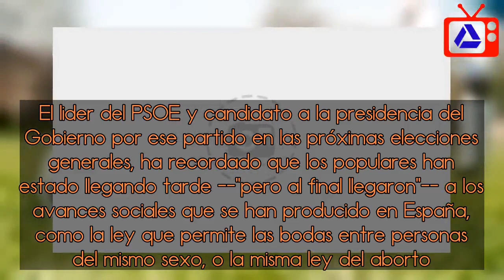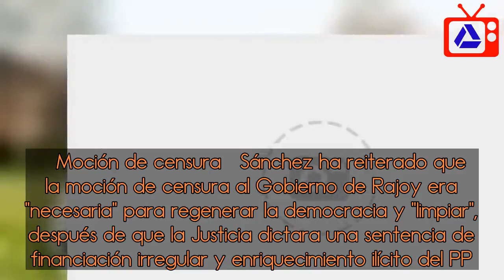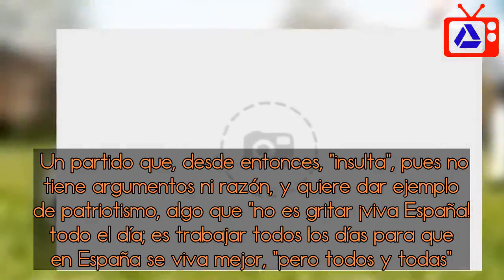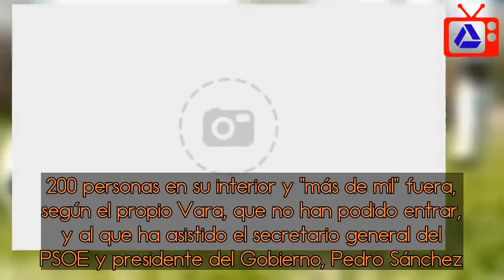Sánchez acusa al PP de querer retroceder 40 años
"Con Casado, el PP quieren retrorceder 40 años atrás", ha reprochado Pedro Sánchez al Partido Popular, en la clausura de la Conferencia Autonómica del PSOE de Extramadura, que se ha realizado este domingo en Mérida. El lider del PSOE y candidato a la presidencia del Gobierno por ese partido en las próximas elecciones generales, ha recordado que los populares han estado llegando tarde --"pero al final llegaron"-- a los avances sociales que se han producido en España, como la ley que permite las bodas entre personas del mismo sexo, o la misma ley del aborto. "Pero ahora no quieren llegar", ha manifestado. "Quieren fundirse con la ultraderecha y por ahí no vamos a pasar", ha asegurado Sánchez.    Ha insistido ante los milintantes extremeños del PSOE, que en los ocho meses de Gobierno del PSOE, "se ha hecho más por la justicia social de este país que en los siete años del PP. Hemos demostrado, gracias a la moción de censura, que otra España es posible", ha expuesto el secretario general de los socialistas.   Sánchez ha criticado el modelo político que Casado dice defender. "Asegura que para poder pagar las pensiones hay que dejar de reconocer el derecho de la mujer al aborto". Las pensiones no se garantizan "recortando los derechos de nadie. Y menos de las mujeres de este país", ha agregado. "Quieren un país de ciudadanos de primera y de ciudadanas de tercera", ha insistido.    El presidente del Gobiernol ha querido no solo apelar a la izquierda, sino que se ha dirigido a la España "moderada y sensata" para evitar un gobierno de extrema derecha. "Si no hay movilización, la abstención puede dar el triunfo al extremismo y los posicionamientos más ultras y hacer retroceder el país",  ha advertido. También se ha referido a la imagen de populares, Cs y Vox en la plaza de Colón (en la manifestación de la pasada semana), que representa "la involución, una fotografía que va contra la historia". Ha insistido en que el pasado "no puede ser el futuro de ninguna sociedad", aunque ha asegurado que el PSOE se siente "muy orgulloso de su historia". "Otros tendrán que explicarla", ha espetado.   Moción de censura   Sánchez ha reiterado que la moción de censura al Gobierno de Rajoy era "necesaria" para regenerar la democracia y "limpiar", después de que la Justicia dictara una sentencia de financiación irregular y enriquecimiento ilícito del PP.   Un partido que, desde entonces, "insulta", pues no tiene argumentos ni razón, y quiere dar ejemplo de patriotismo, algo que "no es gritar ¡viva España! todo el día; es trabajar todos los días para que en España se viva mejor, "pero todos y todas". Por ello, tras el 28 de abril, su primera medida -ha dicho, como ya lo hizo el sábado en Sevilla- será aprobar unos presupuestos generales del Estado "sociales", en los que "latirá" la educación "equitativa", una Formación Profesional "excepcional" y la Universidad.  Voto seguro   En el mismo acto, el secretario general del PSOE de Extremadura, Guillermo Fernández Vara, ha reivin